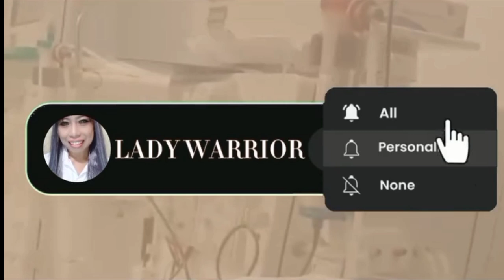I NEVER GIVE UP PART 2 (CHRONIC KIDNEY DISEASE) ....